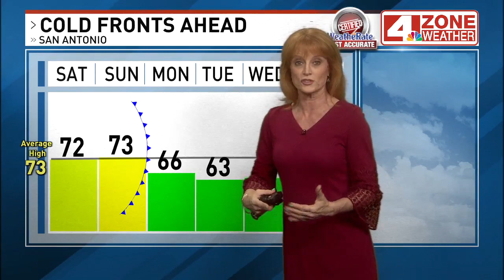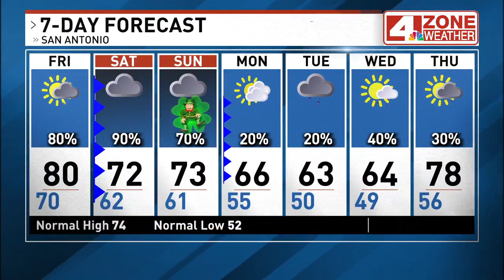San Antonio braces for possible severe storms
Developing storms will take advantage of strong instability and decent wind shear to intensify them. In fact, we could very well see a couple supercell storms with rotating updrafts given this combination.